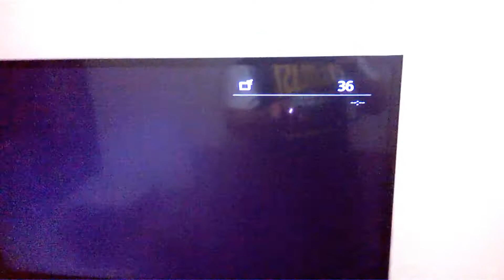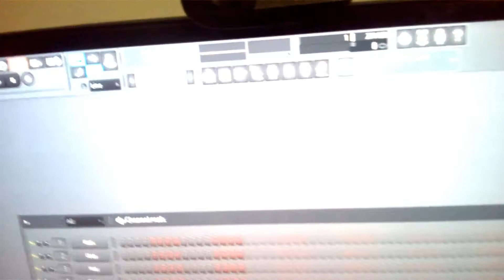I AM HOME ALONE!!!!!!!! AWSOME CRAZINESS